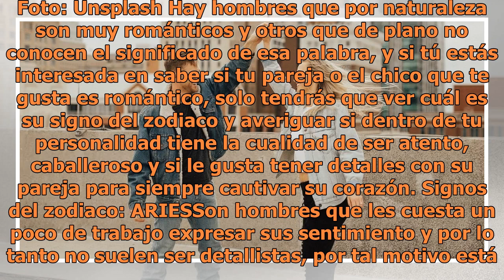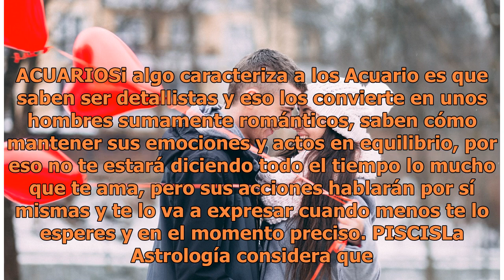Los hombres del zodiaco más románticos y que siempre tendrán un detalle para ti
Foto: Unsplash Hay hombres que por naturaleza son muy románticos y otros que de plano no conocen el significado de esa palabra, y si tú estás interesada en saber si tu pareja o el chico que te gusta es romántico, solo tendrás que ver cuál es su signo del zodiaco y averiguar si dentro de tu personali...